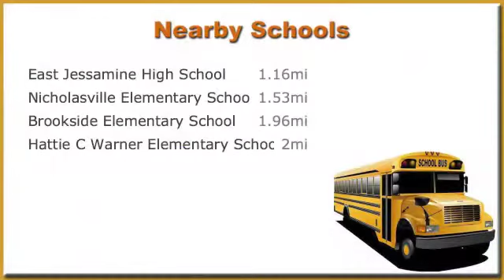601 Lauren Dr, Nicholasville, Kentucky 40356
Living room also has a corner wood burning fireplace with gas if you decide to add gas logs. The dining area is open to the kitchen and also has laminate flooring. The spacious kitchen has a lot of counter space including a serving bar and ceramic tile floors. Appliances include a side by side refrigerator, electric range, built in microwave and dishwasher. Just off of the kitchen are the washer & dryer closet and powder room. Upstairs is the master bedroom that features vaulted ceiling, master bathroom and walk in closet. The second and third bedrooms are very spacious and there is a second full bathroom. Other features include updated lighting, ceiling fans, two car attached garage with garage door opener and fenced in backyard.